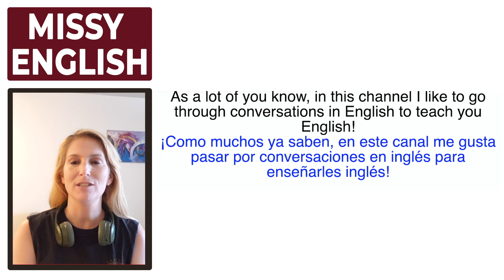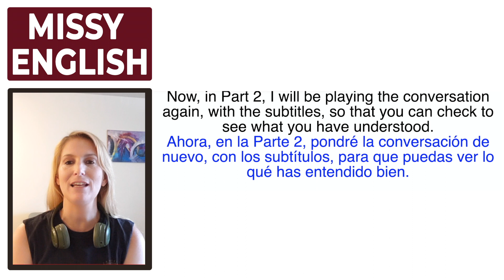English Conversation Practice: Practica la Conversación en Inglés con Conversaciones Reales!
Déjame enseñarte la mejor manera de aprender inglés de manera efectiva: a través de esta conversación en inglés. Aprender inglés mediante inmersión es la mejor manera de aprender si quieres hablar con fluidez. ¡Practicaremos la comprensión auditiva y la expresión oral en inglés en este breve video! Este es el curso de inglés más eficaz para aprender inglés de forma rápida y sencilla.
Let me teach you the best way to learn English effectively - through this conversation in English. Learning English through immersion is the best way to learn if you want to be a fluent speaker. We will practice English listening and English speaking in this one short video! This is the most effective English course to learn English quickly and easily.